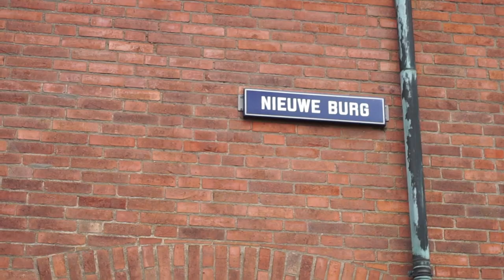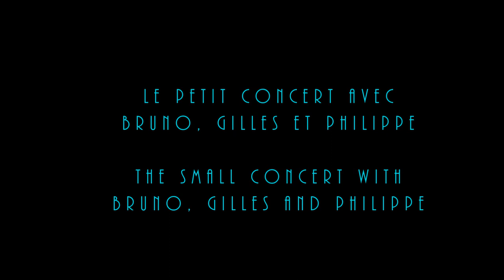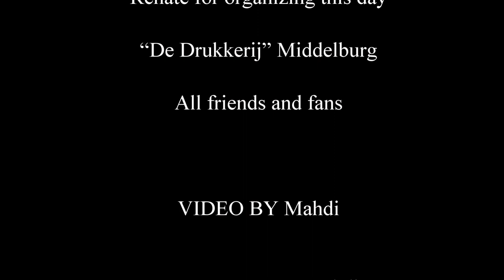A day and a little concert with Bruno, Gilles, Philippe and others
(---The concert starts at 7m50s---).
On Saturday, 12th of January 2019, Bruno, the former lead singer from the French group from the seventies "les Poppys" with songs like "Non, non, rien a changé" and "Les chansons pop", came to Middelburg (Netherlands) to meet a group of old fans. Together with Gilles (also a former Poppy) and Philippe, he gave a little concert in "De Drukkerij".
In this video you will see a part of the tour through Middelburg and a compilation of the concert (starts at 7m50s).